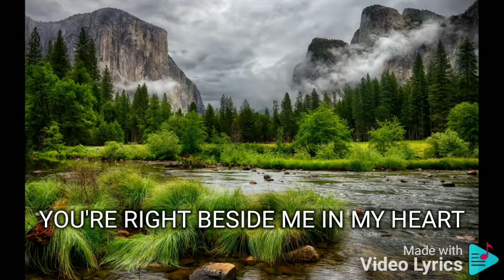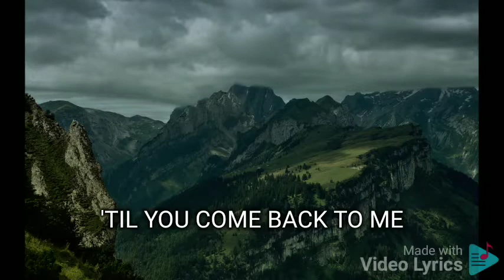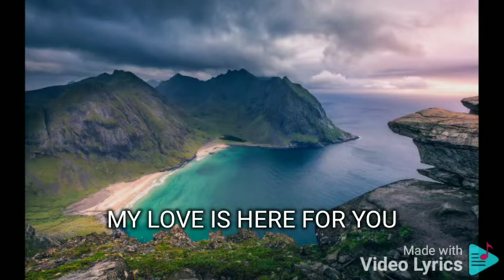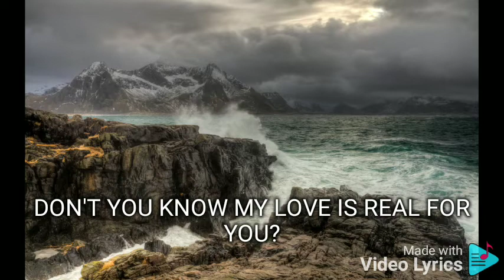MY LOVE IS HERE ERIK SANTOS